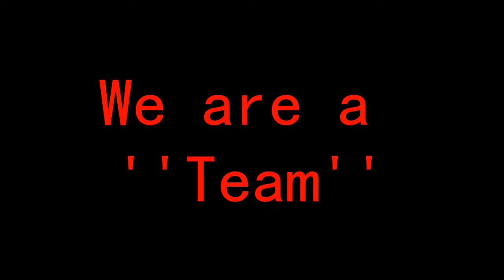S4 League Team Elite : Bigter & HidenK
New video x.x , enjoy
Songs : Nightcore THe Spirit of Yesterday // Nightcore Moonlight Shadow // Nightcore Castles In The Sky
Nicks : Bigter // HidenK